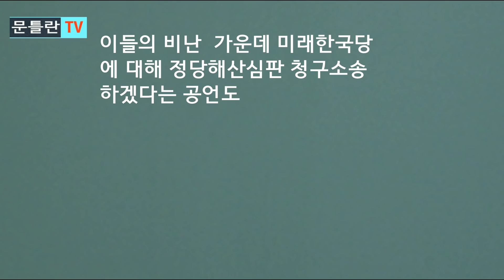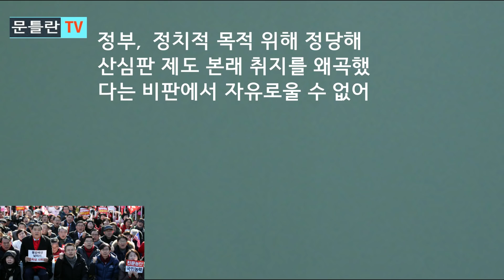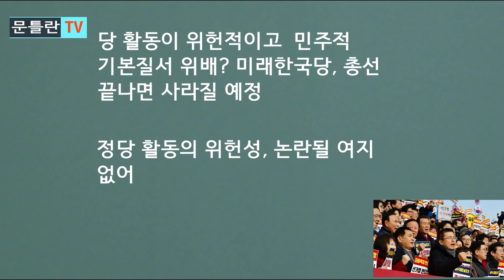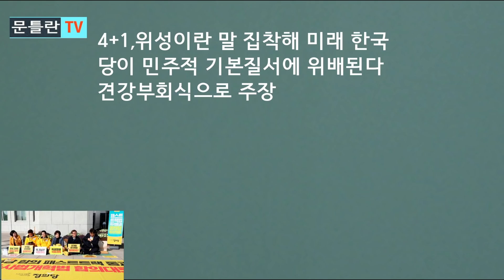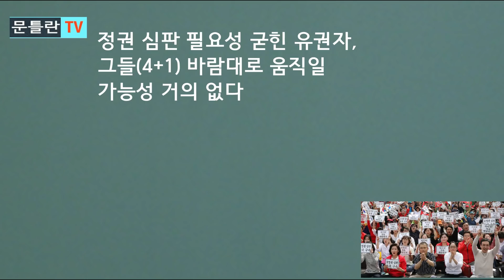[문틀란TV] 미래 한국당에 대한 정당해산심판 가능성 따져 보니....4+1, 헛다리 짚었다!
한국당의  미래한국당  창당에  일제히  비난  쏟아내는  민주당과  군소 야당들, 정당해산심판 청구가  대안이 될 수 없는 이유!